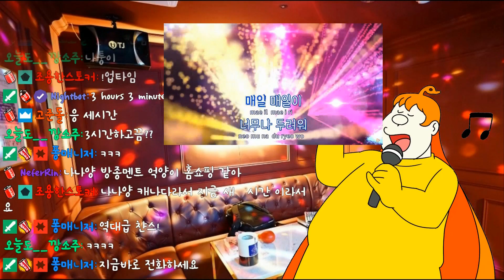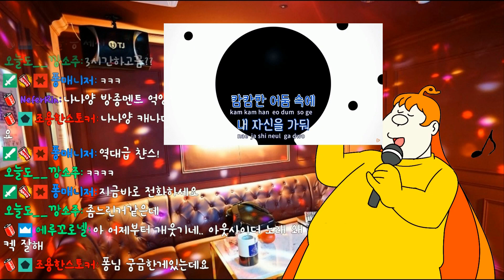랩퍼 나나양 -외톨이